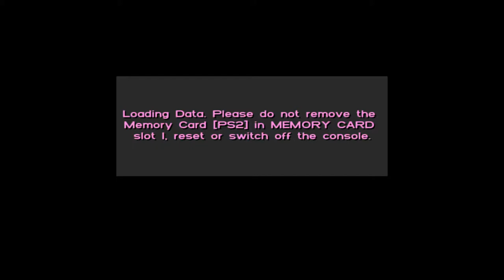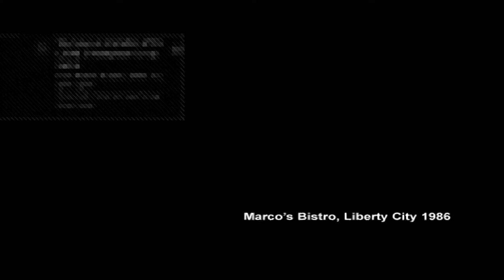Lets Play: GTA Vice City